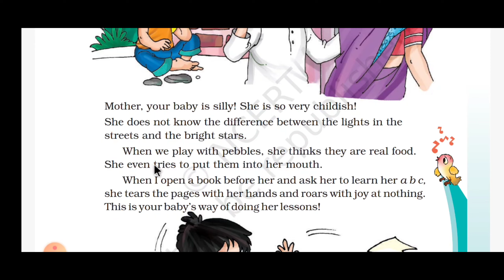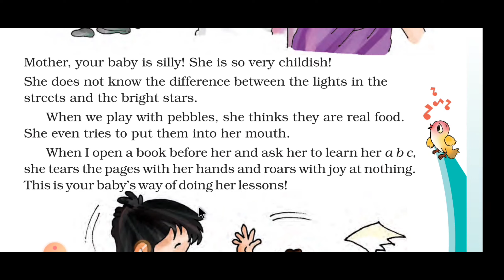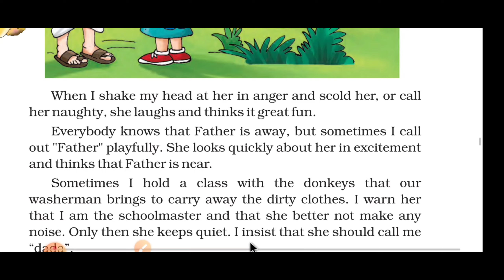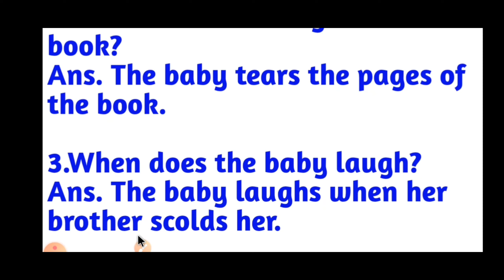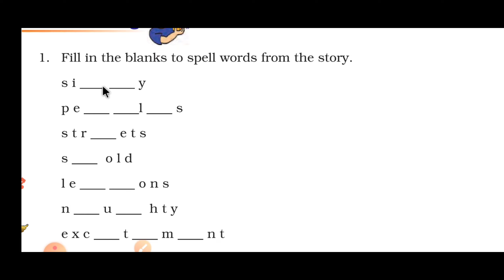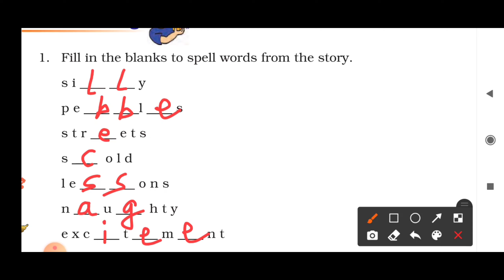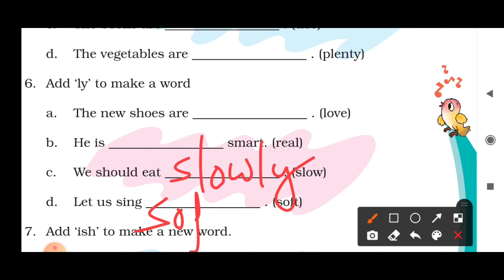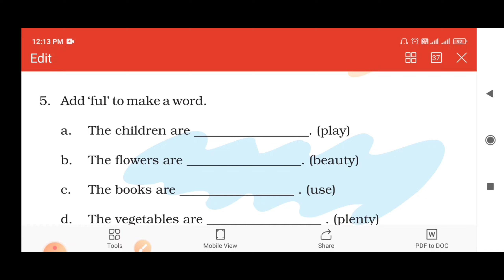MY SILLY SISTER NCERT CLASS 3 | hindi explanation and solutions | question answer my silly sister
For more videos must watch